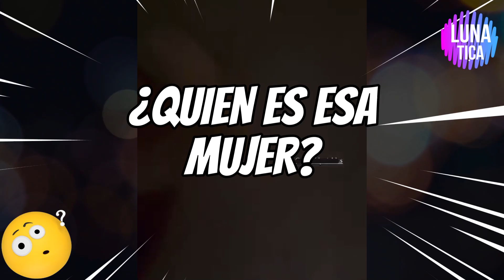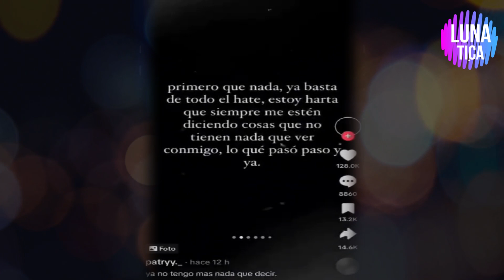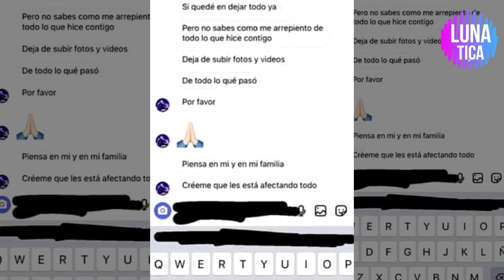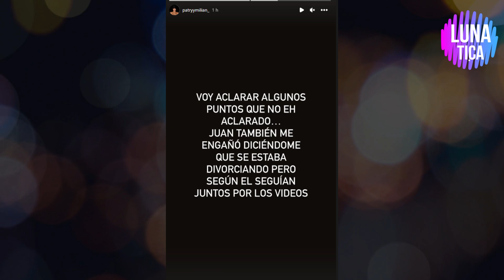¡HABLA LA AMANTE!, Patricia Milian la mujer con la que Juan de Dios engañó a Kimberly Loaiza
¿Quién es Patricia Milian?
Tras una minuciosa investigación, los seguidores descubrieron la presunta identidad de la mujer involucrada tras el famoso video de la infidelidad de JD Pantoja a Kimberly Loaiza, ella se llama Patricia Milian, una modelo que vive actualmente en Miami Florida.
• Patricia también publicó algunas fotos en las que aparece en un yate, lo que llevó a algunos internautas a afirmar que se trata del mismo yate en el que se encontraba JD Pantoja.
•Juan de Dios Pantoja se pronunció sobre el tema con Kimberly Loaiza, dejándola casi mal parada a Patricia Milian.

Track: Flowers by Limujii
Watch:

Watch :

 • Roa - It's All Go...